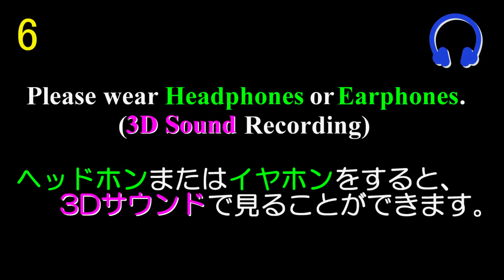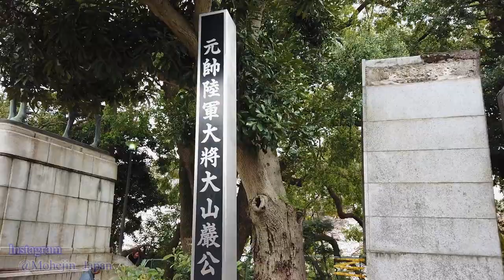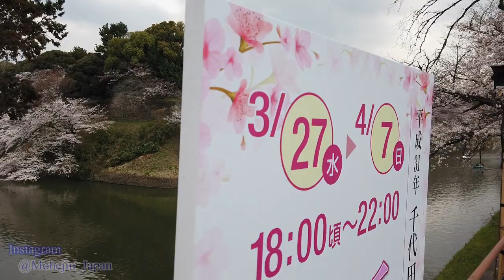千鳥ヶ淵・桜 Tokyo Walking 🌞 Imperial Palace Cherry Blossoms Japan🎧HQ Binaural 皇居・日本武道館・花見 （千代田区）睡眠用・東京散歩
Walk around Tokyo area.（皇居・千鳥ヶ淵 花見散歩）

0:00　Start　開始
0:06　Nippon Budokan　日本武道館
0:40　Edo Castle　Tayasu Gate　江戸城 田安門
3:17　Statue of "SHINAGAWA Yajiro (1843~1900)"　品川弥次郎の像
3:37　Statue of "OYAMA Iwao (1845~1916)"　大山巌の像
5:38　Chidori-ga-fuchi Greenway　千鳥ヶ淵緑道
6:41　Embassy of India, Tokyo　インド大使館
23:12　Uchibori-dori Avenue　内堀通り

Mar.2019
Walking around Chidori-ga-fuchi (Imperial Palace) to celebrate Sakura (Cherry blossoms).
（Location：Chiyoda Ward, Tokyo, JAPAN）

2019年3月撮影
満開の桜が咲き誇る、皇居（田安門～千鳥ヶ淵） の散歩動画です。
（撮影地：東京都 千代田区）